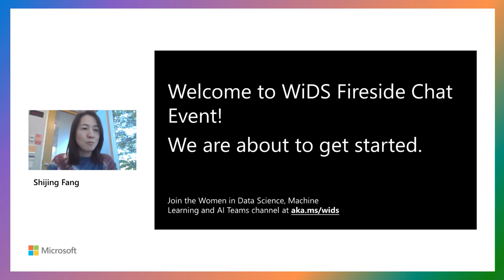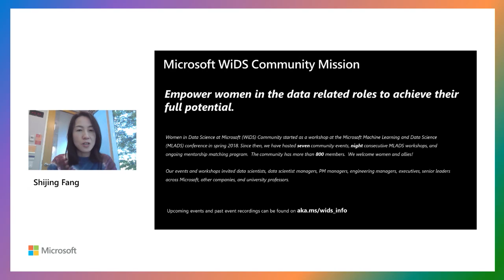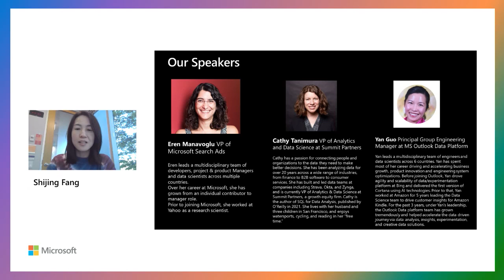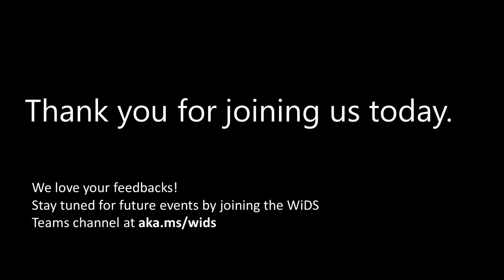Women in Data Science Fireside Chat with Cathy Tanimura, Eren Manavoglu and Yan Guo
Women in Data Science at Microsoft (WiDS) Community started as a workshop at the Microsoft Machine Learning and Data Science (MLADS) conference in spring 2018. Since then, we have hosted seven community events, nine consecutive MLADS workshops, and an ongoing mentorship matching program. The community has more than 800 members. We welcome women and allies!

Our events and workshops invited data scientists, data scientist managers, PM managers, engineering managers, executives, senior leaders across Microsoft, other companies, and university professors.

Speakers
• Eren Manavoglu, Microsoft
• Shijing Fang, Microsoft
• Yan Guo, Microsoft
• Cathy Tanimura, Summit Partners